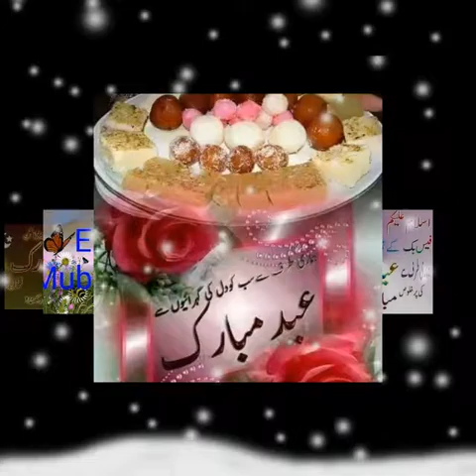Ahmad sukhera song(1)